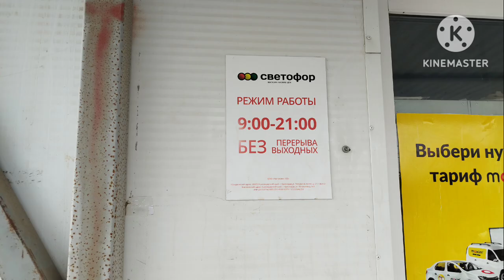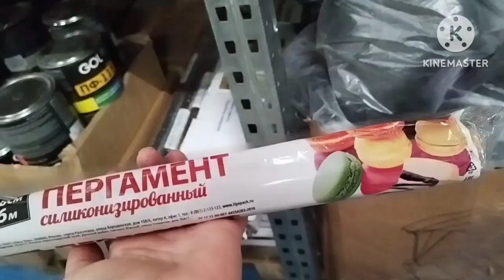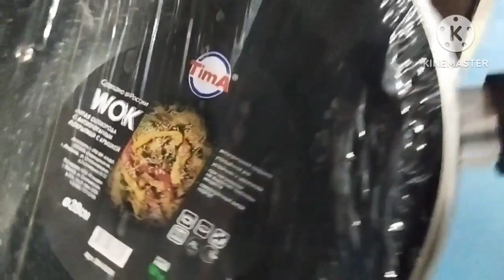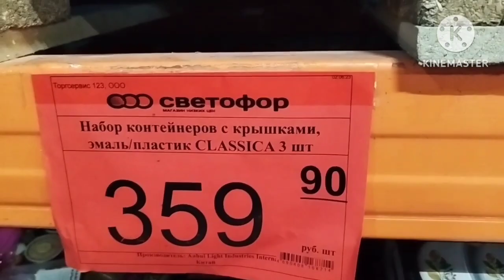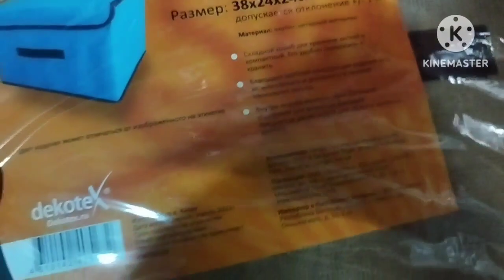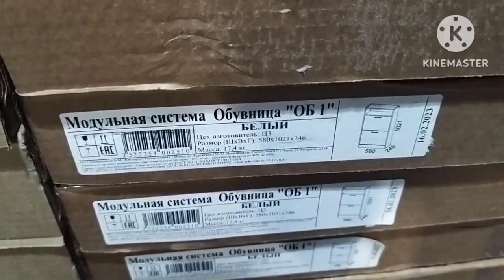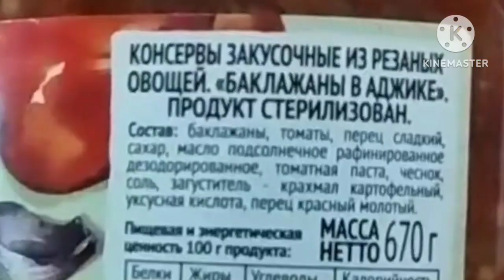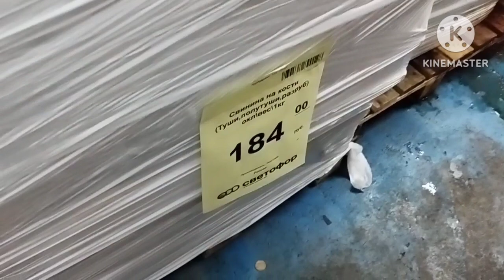СВЕТОФОР Текстиль Посуда Продукты Мебель Новинки июнь 2023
Всем привет! 👋Меня зовут Элла.  В этом видео обзор товара из магазина Светофор. Адрес: Краснодар, ул Тополиная 14/1